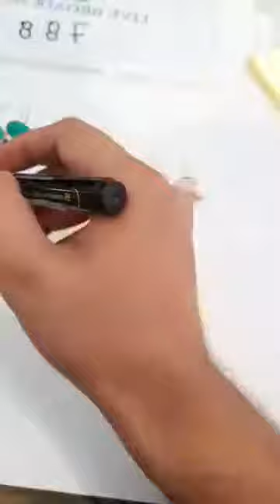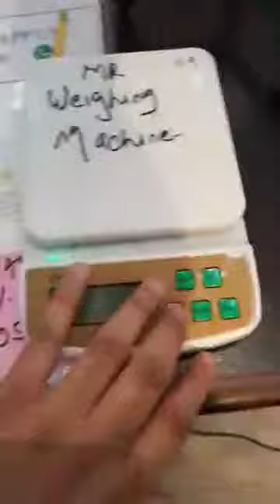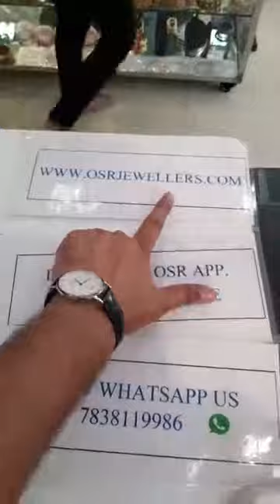STUTI EARRING IS PRICED AT 899/- ONLY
SHOWROOM : C-115 LAJPAT NAGAR -1, NEW DELHI 110024 INDIA